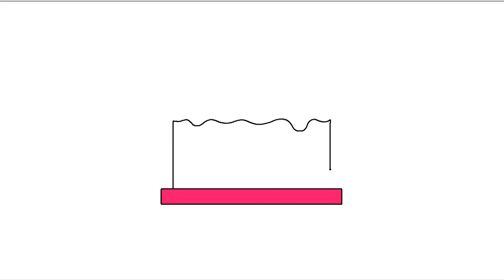How to Draw Cake, Cake Drawing, Draw and Color Cute Cake, Draw Cake, Draw Birthday Cake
How to Draw Cake, Cake Drawing, Draw and Color Cute Cake, Draw Cake, Draw Birthday Cake, Easy Pen Drawing Steps
Pen drawing of  Cake using Stylus,